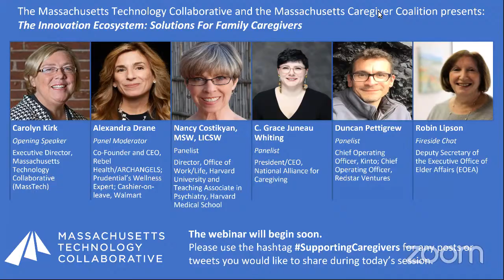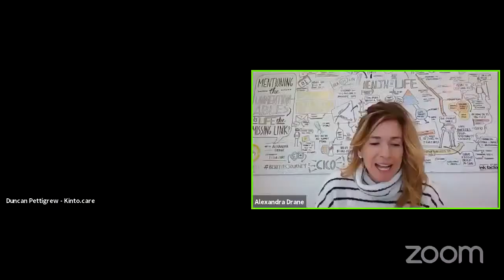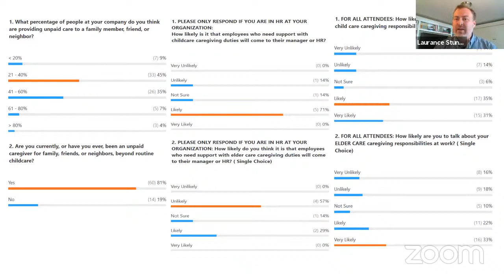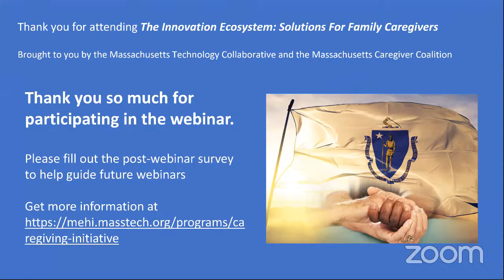The Innovation Ecosystem: Solutions For Family Caregivers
I. Welcome, webinar logistics, and introduction of Carolyn Kirk: Chris Kealey, Mass Business Roundtable

II. Introduction of Innovation Series:  Carolyn Kirk, Massachusetts Technology Collaborative

III. Panel Discussion: “The State of Innovation for Family Caregivers"

Moderator:
o Alexandra Drane, ARCHANGELS

Panel Members:
o Grace Whiting, National Alliance for Caregiving (NAC)
o Duncan Pettigrew, Kinto.care
o Nancy Costikyan, Harvard University

V. Massachusetts’ commitment to innovation in caregiving: Alexandra Drane and Robin Lipson, Deputy Secretary EOEA

VI. Closing: Laurance Stuntz, Massachusetts eHealth Institute (MeHI)